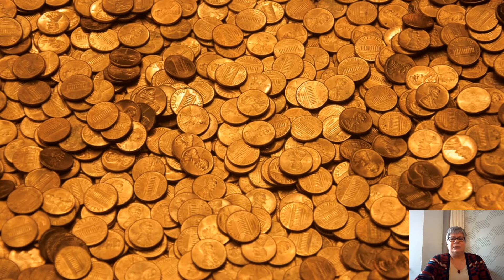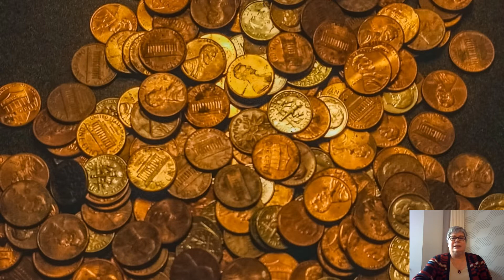Bright Sparks & Ignite - The Treasure and The Pearls video - 8th November 2020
Our video for our young people's groups, Bright Sparks and Ignite.